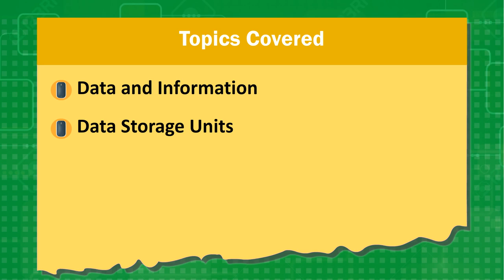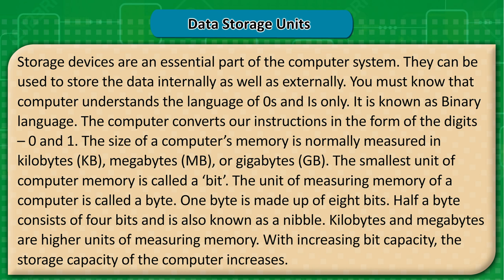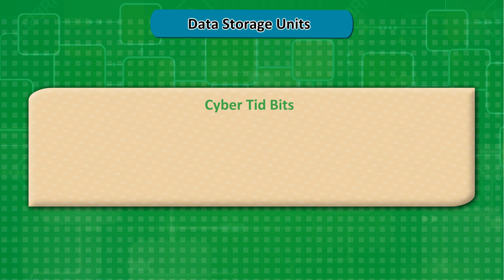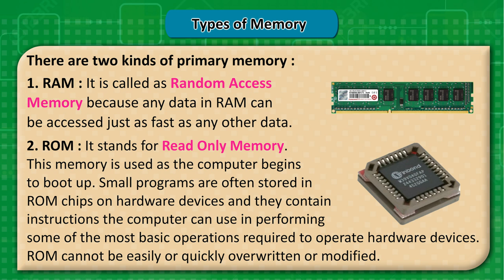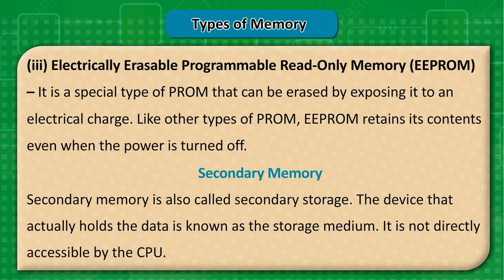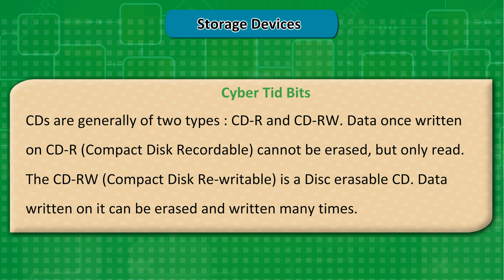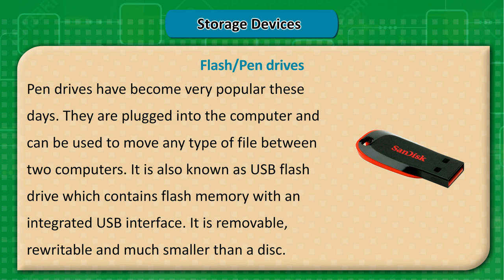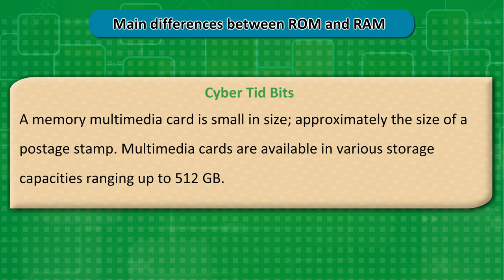Chapter-1 Data Storage in Computers ll Book-4 ll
Chapter-1 Data Storage in Computers ll अध्याय-1 कंप्यूटर में डेटा स्टोरेज ll Book-4 ll @DigitalIndia